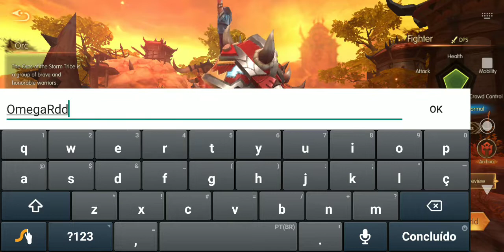World of kings - MMORPG mobile estilo WoW (lançamento global) top d+++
lançamento global dia 31/05/19. novo jogo MMORPG estilo WoW com gráficos incríveis. disponível na play store